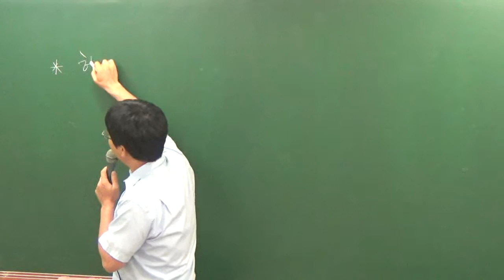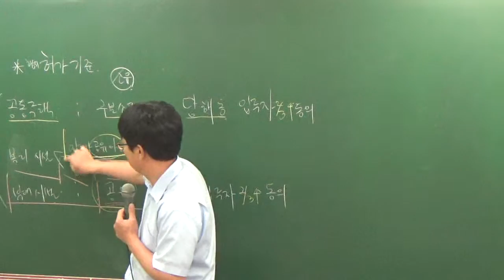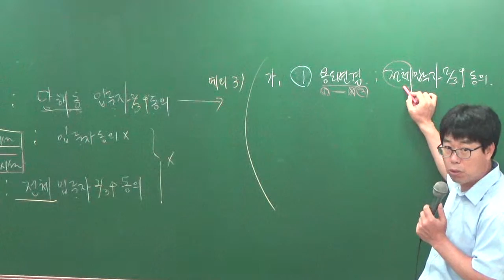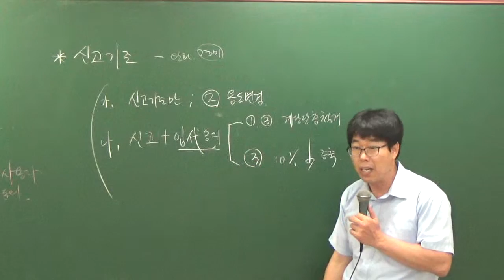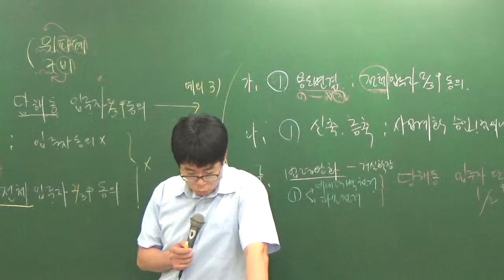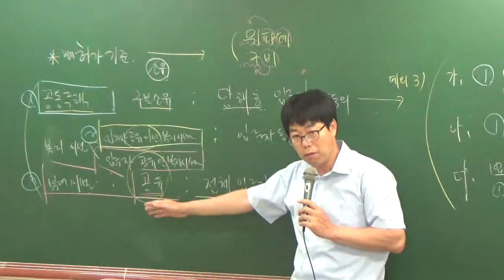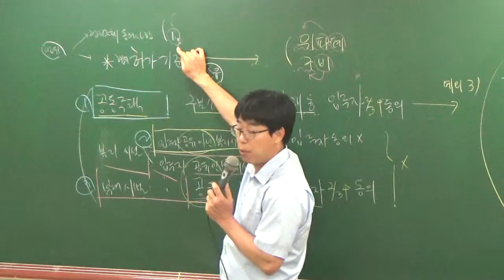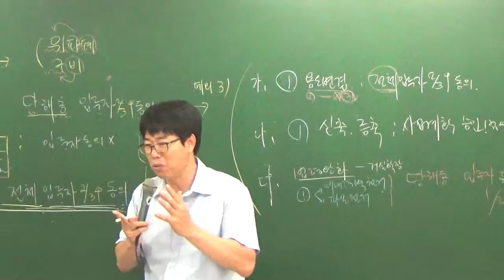관리실무8-9